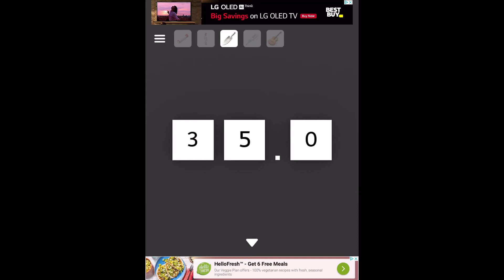Escape Game Snow White Walkthrough [Outside] | Snow White Gameplay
Escape Game Snow White Walkthrough. Escape Game: Snow White and the 7 Dwarfs by Jammsworks Inc.

Solve mysteries and use items to escape from the world of Snow White! After you have escaped, go back into the game and try to find where all the Seven Dwarfs are hiding. Can you find them all?